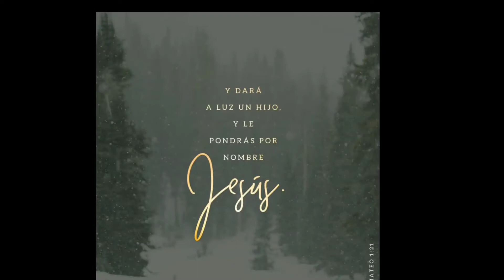Seven El Cocinerito... Haciendo Pinchos De Pollo..🙏🇵🇷